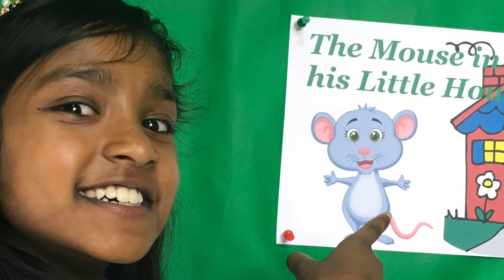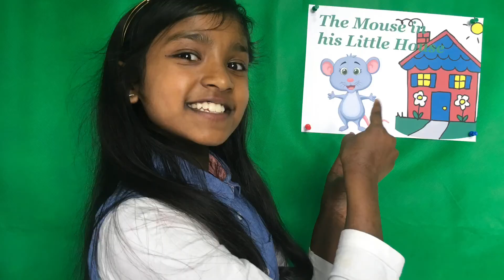The Mouse in His Little House!- Nivi's Toy Story (Episode-20)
Nivi is telling the story of ‘The Mouse in His Little House!’ - Nivi's Toy Story (Episode-20)’. This is her 20th episode, she loves the story of The Little New Year. Thanks.